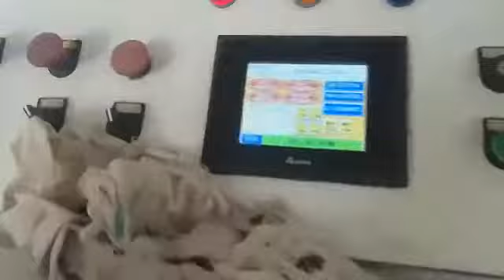RUNNING VIDEO SOLID BLOCK MAKING